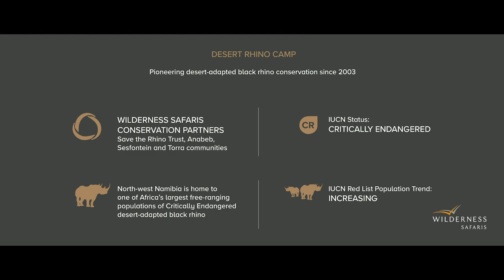Desert Rhino Camp – Pioneering Namibian Rhino Conservation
In a remote and extraordinary landscape, where time may still be measured in aeons, lies Desert Rhino Camp. Here, one of Africa’s largest free-ranging populations of Critically Endangered desert-adapted black rhino are found, as primeval in appearance as their geologically hewn backdrop. The camp supports their Save the Rhino Trust guardians in a pioneering conservation partnership founded in 2003.